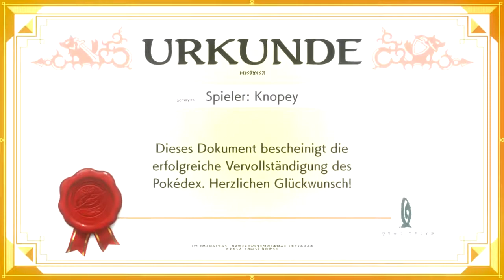Zu Gast bei Miauz Genau!: Mewtu und das Multiversum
Knopey war zu Gast bei "Miauz Genau!", dem deutschsprachigen Pokémon-Podcast. Gemeinsam mit dem Gastgeber Dominik wird über die Ankündigungen aus dem Juni gesprochen, aber besonderes Augenmerk legt dieses Video auf Mewtu und das Multiversum der Pokémon. Untenstehend findest du den Link zur vollständigen Episode.

Folgt mir auch auf Twitch sowie Twitter und Facebook, um meine Videos und Streams nicht zu verpassen.

Knopey - Mediocrity personified.